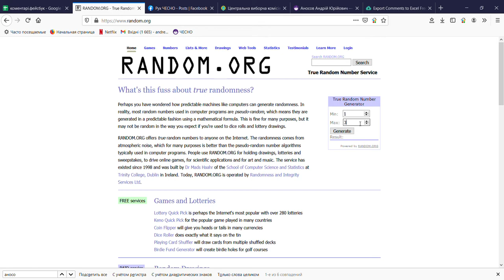Розіграш худі на Facebook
Обираємо переможця :)